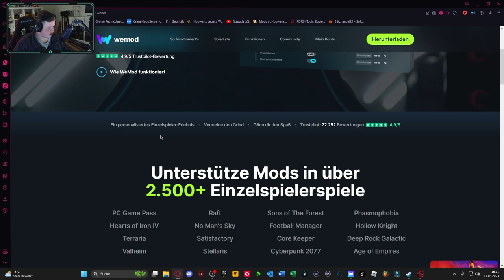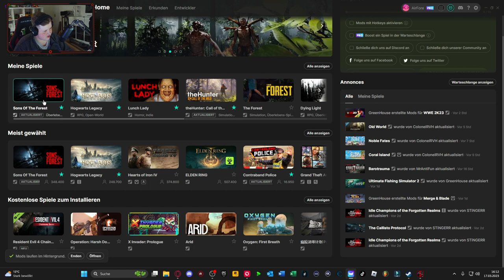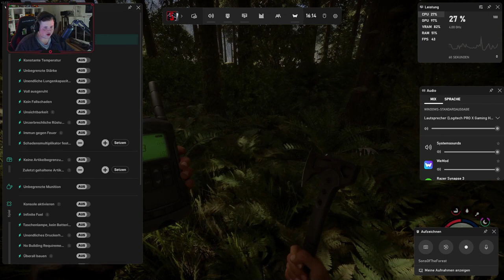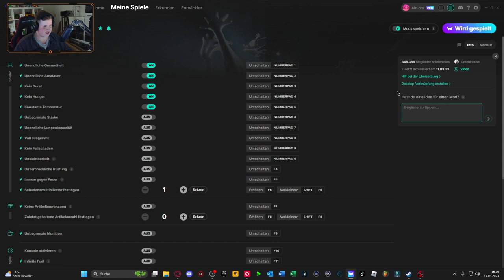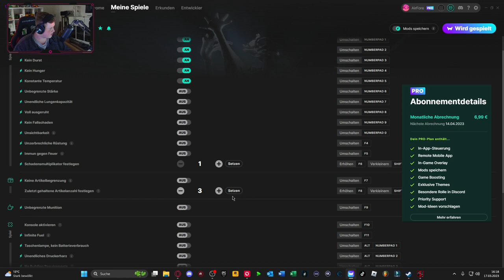Sons of the Forest ModMenü + Entwickler Konsole | WeMod | PC | Tutorial Deutsch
Herzlich willkommen zu diesem Video. Ich freue mich, dass du eingeschalten hast.
Über eine Bewertung, einen Kommentar und ein Like würde ich mich freuen.
Danke für alles! Schüüüüssss

🕹Equipment💻

Pc Komponenten: AMD Ryzen 7
2700X 8x3,70 GHz, GeForce RTX 2060
6GB, 16 GB RAM, 1000 GB HDD, 240 GB
SSD, Windows 10, WLAN

❗️ Alle Links sind nur gekürzt. Ich selber verdiene kein Geld damit ❗️